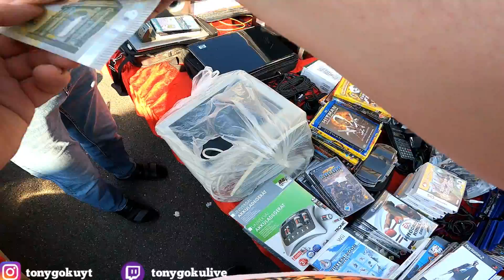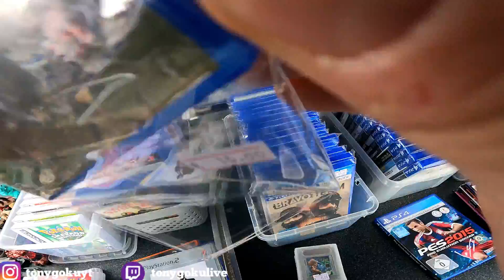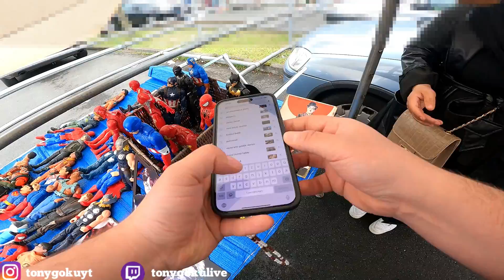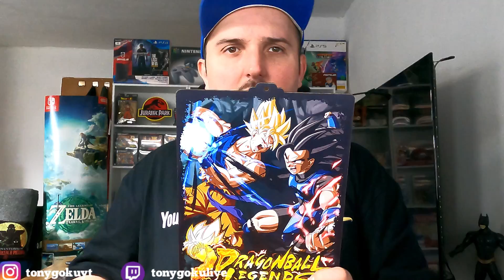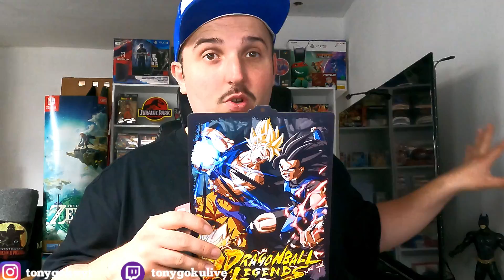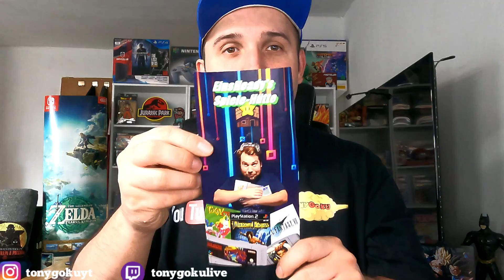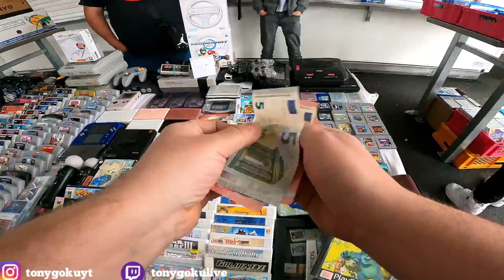Ein wiedersehen beim guten Juno 😎👌// TONYGOKU trödelt auf dem Flohmarkt Folge 29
Hier habt ihr meine Social Media Kanäle schaut gern vorbei 😁

*Wenn du etwas über diesen Link kaufst, bekomme Ich zum Dank etwas Geld von Instant Gaming.
Du bezahlst NICHT mehr, und unterstützt mich damit ! Danke 🙂🙏
Schönen Guten Tag meine Saiyajinfriends Ich bin wieder zurück mit einer neuen Flohmarktfolge für euch ^^
Dies sind meine ersten richtigen Homeaufnahmen aus meinem neuem Zuhause :)
Hier habt ihr alle Infos vom guten Heady 😉👌

Wenn es euch gefallen hat, dann lasst doch gern ein Abo da, es würde mich rießig freuen über eure Unterstützung meine Friends :)
Braucht ihr Hintergrundmusik für eure Videos ?
Dann benutzt gern die Songs von Reedeema, das kann Ich euch nur empfehlen ^^